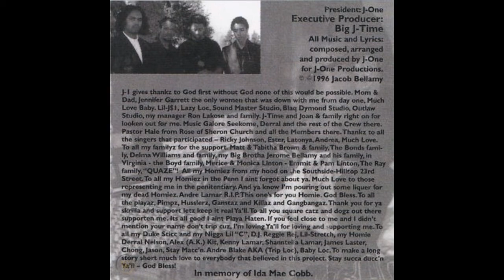J-One "Neva Should've Let This Nigga Live" Hillz of Darkne$$ 1996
J-One "Neva Shoulda Let This Nigga Live"

Track 7 from the album Hillz of Darkne$$. Released by I & I records, 1996.